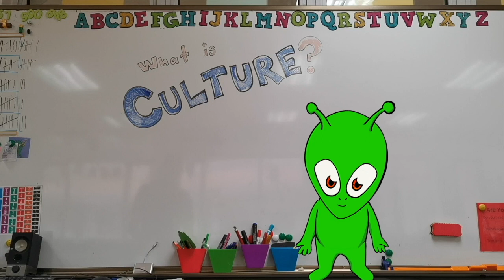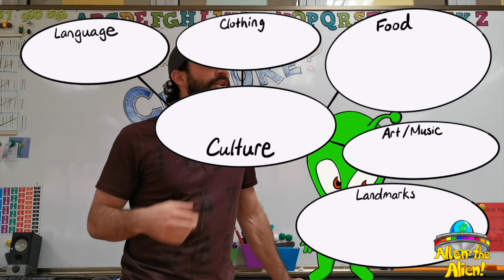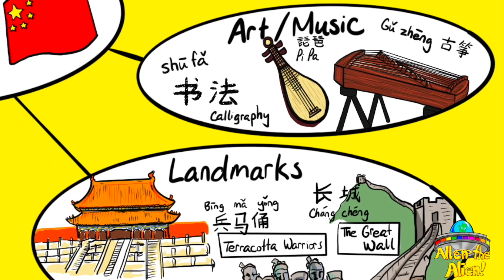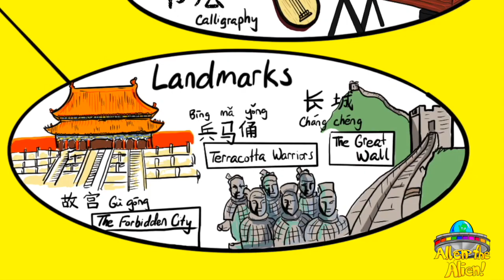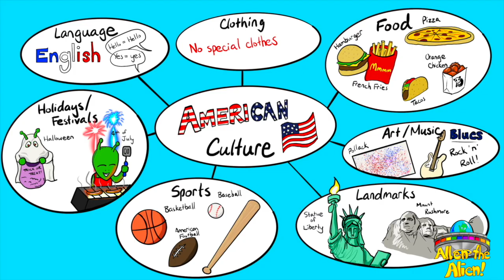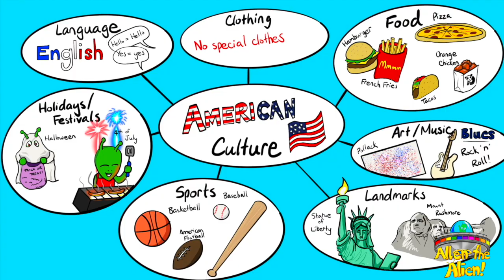Allen the Alien! - (old) | What is Culture? | STORYTELLING FOR KIDS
Allen discovers that people around the world are different and wants to learn what are the things that make them unique and special from others!